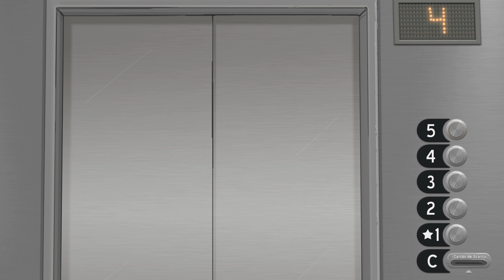Prendendo o doido e se surpreendendo com um fim inesperado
~ sally face
parado seu fora da lei...